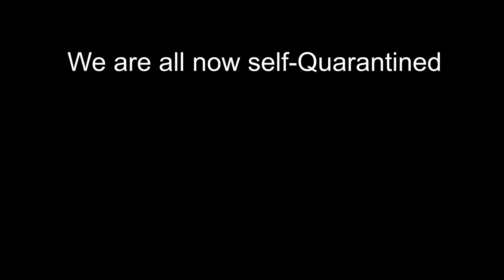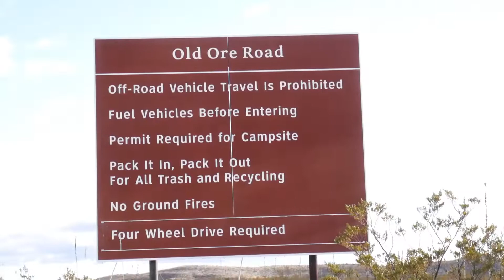Vlog 24 | BigBend 2020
Hey guys, welcome to another video! Today's video is a Vlog from a trip I took to BigBend this past January with Isaiah, Oni and my dad!

Oni's Insta @just_oni__

Isaiah's Insta @isaiah_leal
Isaiah's Twitter @IronLeal

Dad's Insta @dlreames

What video would you like to see them in next?